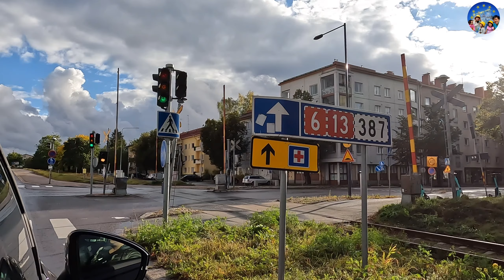38 🇫🇮 Chuyển Nhà 160km Bằng Rơ Mooc tại Phần Lan | Life in Happy Country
☃️ Hôm nay mọi người tiếp tục cùng mình Chuyển Nhà 160km Bằng xe kéo Rơ Mooc tại Phần Lan nhe
☃️ Video này mình ghi hình lại ở thời điểm mới chuyển đến Phần Lan, nhờ có gia đình chú thím và các cô chú ở Phần Lan chuẩn bị đồ trước dọn đến nhà mới
☃️ Vì quá nhiều đồ cùng hành lý cả gia đình mình mang sang Phần Lan, nên 1 xe ô tô sẽ không chở hết phải mượn thêm 1 đầu kéo Rờ mooc lớn dành cho xe oto.
☃️ Mọi người cùng mình xem quá trình mượn ro mooc và chuyển đồ đến nhà mới Lappeenranta cách Porrvoo 160km như thế nào nhe.
VN
👋 Chào mọi người đến với kênh "Cuộc Sống Tại Quốc Gia Hạnh Phúc"
EN
️☃️ Today everyone continue to move with me 160km With a trailer in Finland
☃️ This video I recorded when I first moved to Finland, thanks to my family of aunts and uncles in Finland preparing things before moving to a new house.
☃️ Because there are too many things and luggage for the whole family to bring to Finland, 1 car will not be able to carry it all, so I have to borrow an extra large trailer for cars.
☃️ Let's see how the process of borrowing a trailer and moving things to the new house Lappeenranta is 160km from Porrvoo.
👋 Welcome to the channel "Life in The Happy Country"
🇫🇮 Thanks for your interest in our channel, if you find the channel suitable, please press 👆  the Subscribe button and the bell 🔔 to receive notifications of the latest videos from the channel.
💖 Sincerely
FI
☃️ Tänään kaikki jatkavat liikkumista kanssani 160km trailerilla Suomessa
☃️ Kuvasin tämän videon kun muutin ensimmäistä kertaa Suomeen, kiitos täti- ja setäperheeni Suomessa valmistelevan asioita ennen uuteen kotiin muuttoa.
☃️ Koska koko perheen tavaraa ja matkatavaraa on liikaa Suomeen tuotavaksi, niin 1 auto ei jaksa kaikkia kuljettaa, joten joudun lainaamaan autoille erityisen ison perävaunun.
☃️ Katsotaan kuinka trailerin lainaus ja tavaroiden muuttaminen uuteen taloon Lappeenranta on 160km Porrvoosta.
👋 Tervetuloa kaikki "Elämä onnellisella maalla" -kanavalle Elämä onnellisessa maassa
🇫🇮 Kiitos kaikille mielenkiinnosta kanavaa kohtaan, jos kanava on mielestäsi sopiva, paina Tilaa-nappia 👆 ja kelloa 🔔 saadaksesi ilmoituksia kanavan uusimmista videoista.
💖 Vilpittömät kiitokset.